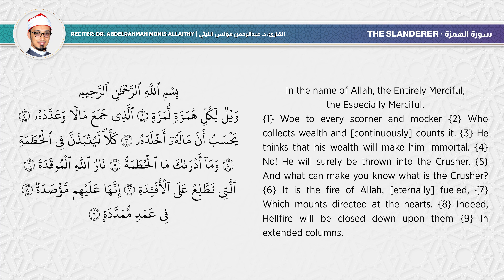SURAH AL-HUMAZAH with English translation • القارئ عبدالرحمن مؤنس الليثي | سورة الهمزة